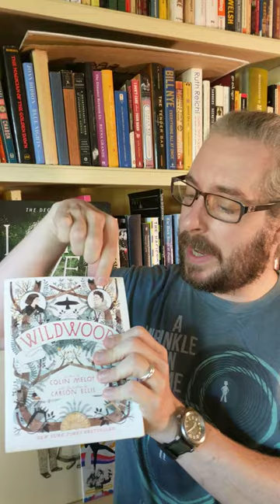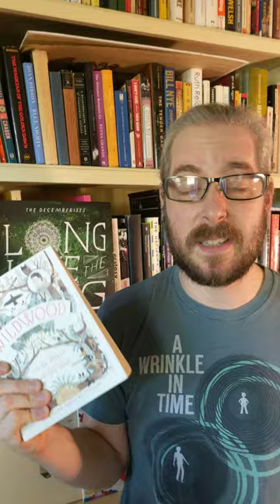One Minute Book Review: Wildwood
If your kids have finished Harry Potter and need something new, Mr. Alexander has a series for you: Wildwood, by Colin Meloy.